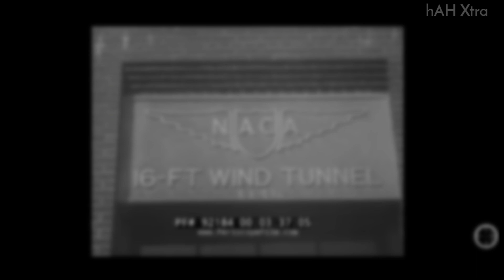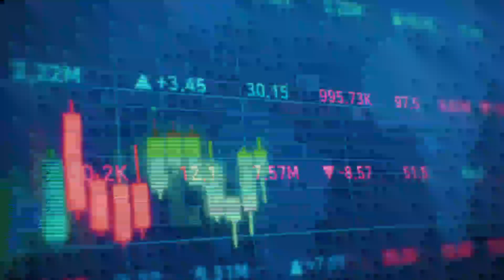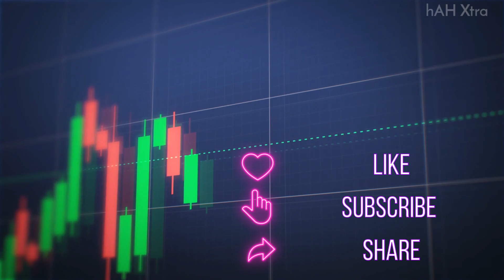Top 5 Worlds Fastest Jets Ever Made | hAH Xtra | Video #1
Top 5 Worlds Fastest Jets Ever Made.
Good Bye Till The Next One...
0:00 - Intro
0:15 - #5 (Bell X2/Starbuster)
1:15 - #4 (Mig-25)
2:08 - #3 (Lockheed YF-12)
2:43 - #2 (SR-71 Blackbird)
3:22 - How to Become Intelligent?
3:28 - #1 (X-15)